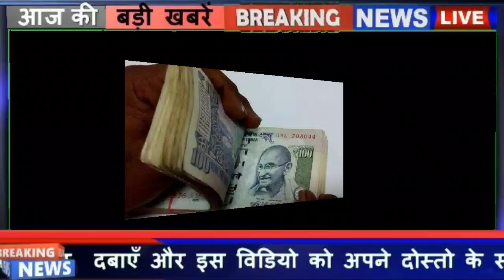सरकार की नई योजना में मिल रहा है 25 लाख रुपए बिल्कुल फ्री || सभी गरीब किसान मजदूर आज और अभी फॉर्म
दोस्तों आज की योजना में हमने सरकार की यह कैसी योजना के बारे में बताया है जो गरीब को किस को मजदूर को रोजगार करने के लिए देती है 25 लख रुपए बिल्कुल फ्री तो योजना का नाम है पशुपालन योजना 2023